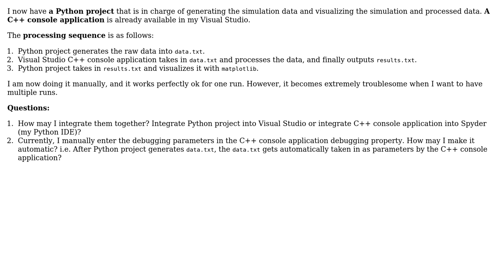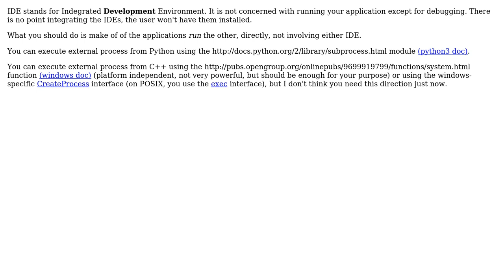Software Engineering: Integrate a Python Project with a Visual Studio C++ Console Application?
With thanks & praise to God, and with thanks to the many people who have made this project possible! | Content (except music & images) licensed under CC BY-SA | Music | Images & others | With thanks to user Sibbs Gambling user Jan Hudec user gnat and the Stack Exchange Network Trademarks are property of their respective owners. You are responsible for your own actions.